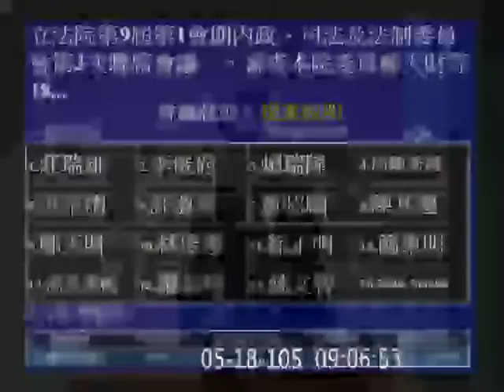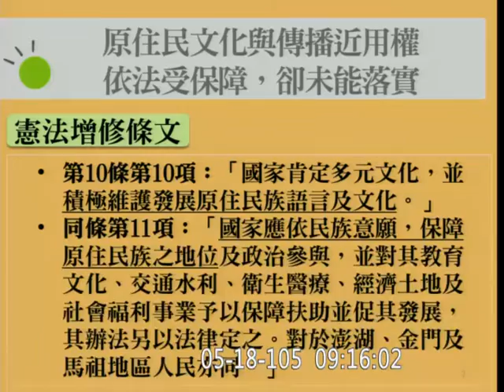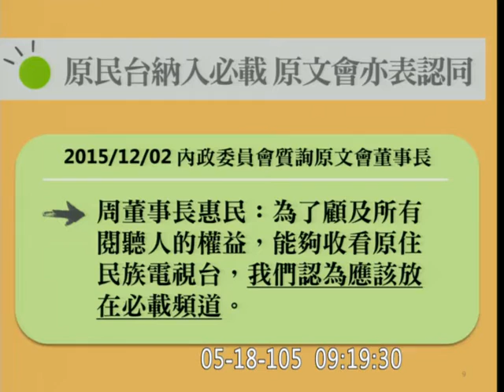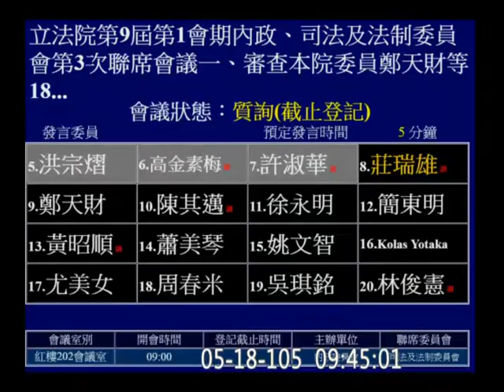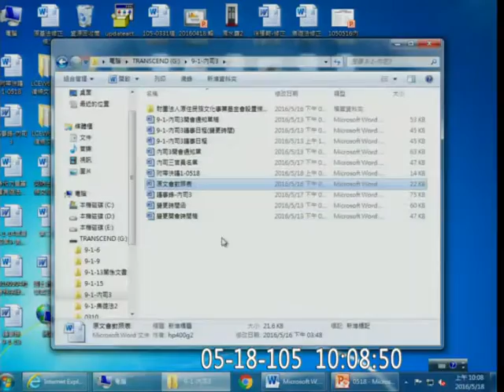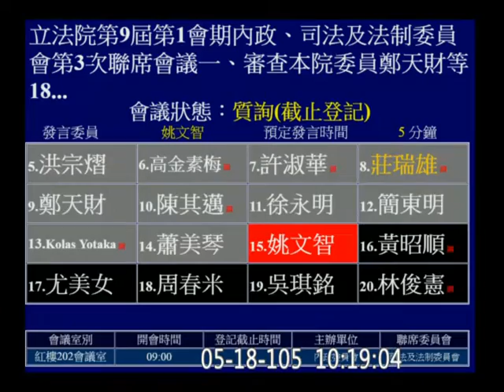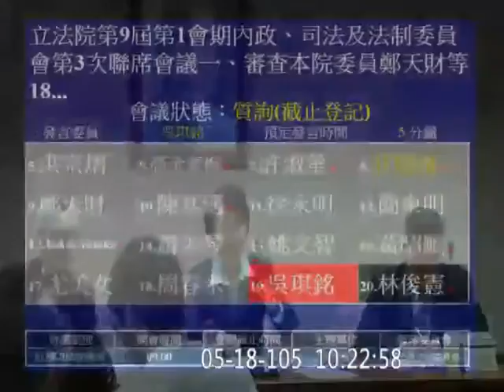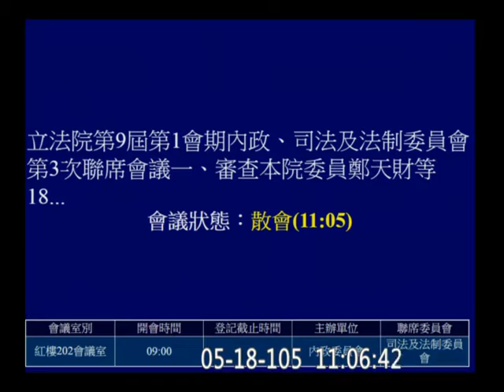20160518 原住民族文化事業基金會設置條例 (原民臺納入數位無線電視) 修正 內政委員會 【立法院演哪齣？】